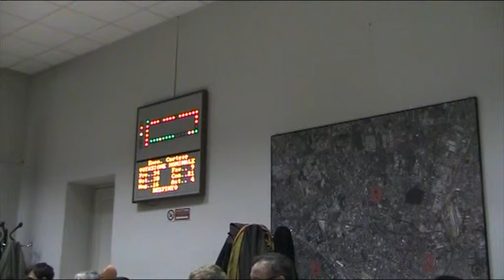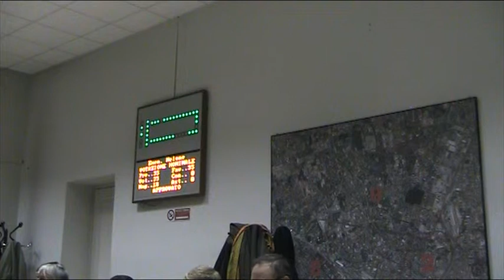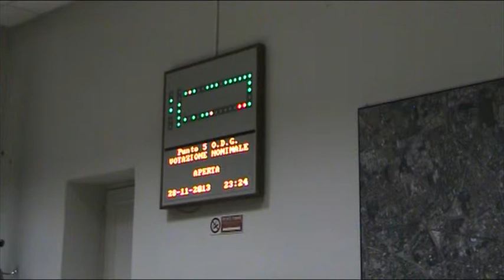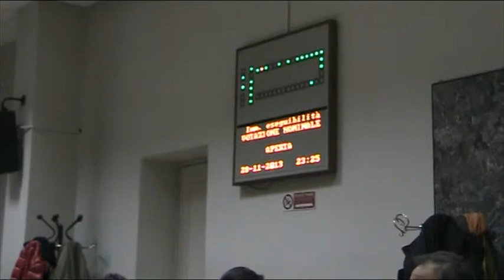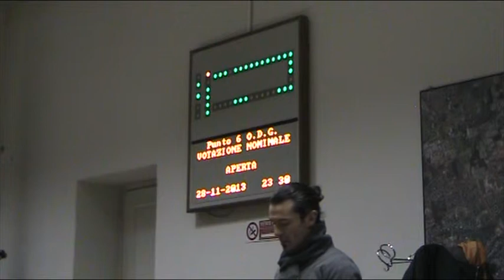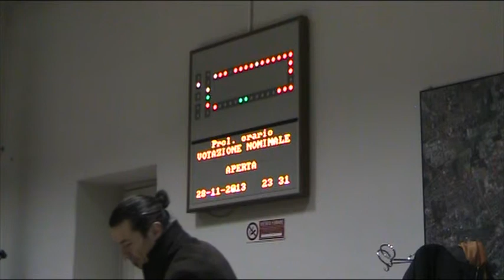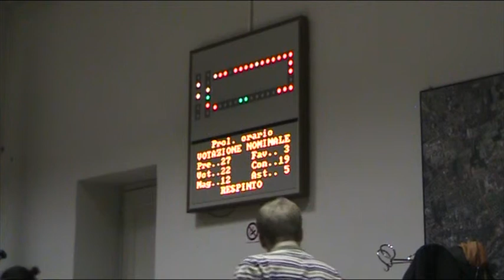Zona 9 Consiglio di zona 28/11/2013 3/3 (registrazione)